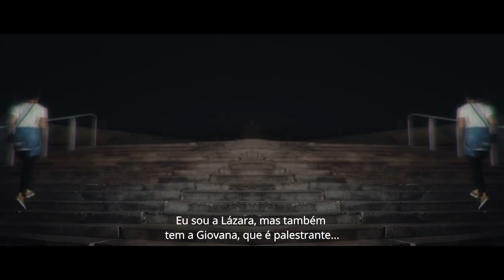OrgulhoSarará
No Dia Internacional do Orgulho LGBTQIA+, fazemos um convite para que todos e todas tenham mais empatia.

Contamos a história da Lázara dos Anjos (@dosanjoslazara), que tem se movimentado pra ser muito além do que a sociedade propõe pra ela.

Desejamos que todas as pessoas da comunidade LGBTQIA+ tenham a liberdade de ser quem elas são e ocupar os espaços que quiserem. 🌈✨

Este filme foi gravado antes da pandemia da COVID-19, no ano de 2019.

roteiro e direção: Leandro Donner [@leandrodonner]
produção executiva: Nathália Trajano [@nathtrajano]
direção de fotografia: Pedro Pipano [@pedropipano]
música original: Pedro Tie [@pedrotie] e Leandro Donner
edição: Marih Oliveira [@marih.oliveira ]
coordenação de produção: Nathália Trajano
figurino e assist. de produção: Marina Mesquita [@marinamesc]
make: Isabela Nery [@morriderimel]
desenho e mixagem de som: @pedrotie e @gafa.nho.to
casting: Bloom The Modelling Agency [@bloomtma]
elenco: Lázara dos Anjos [@dosanjoslazara]
Erick Teixeira Gonçalves [@ericktgonca]
(facilitador do treinamento Sarará)
um filme idealizado para o Festival Sarará [@festivalsarara]
realização: A Macaco [@amacacooficial]